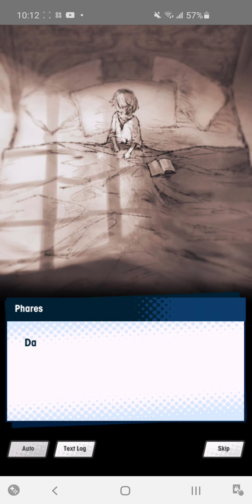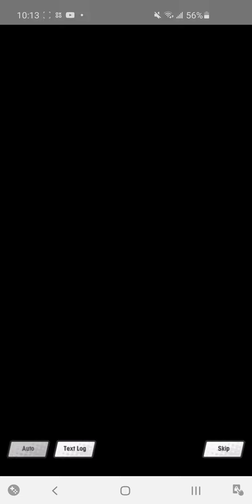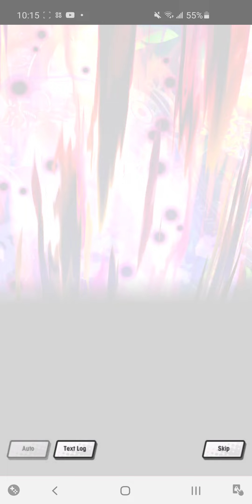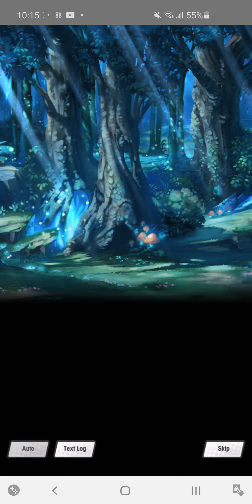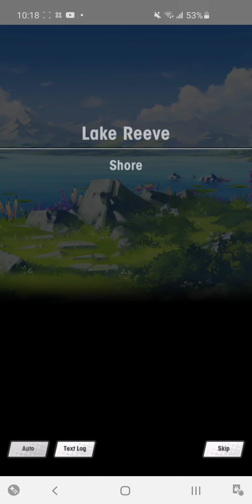Dragalia Lost - Ch.13 1. Lake Reeve: Entrance